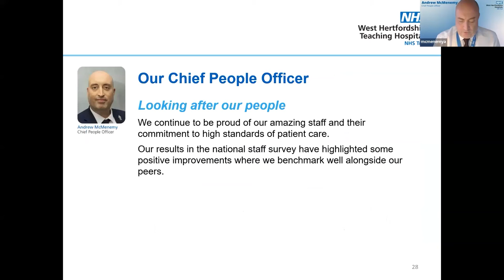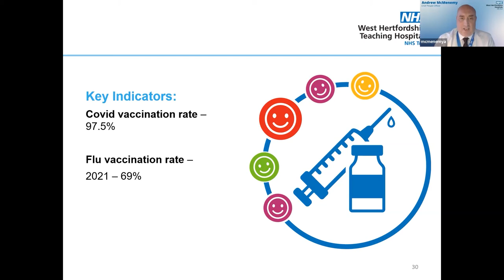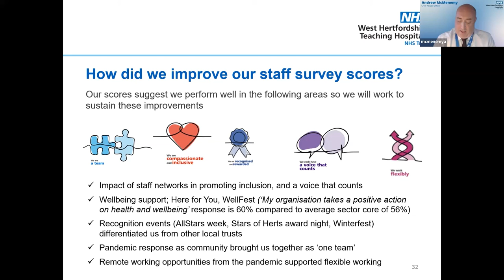AGM 2021/22 - Looking after our staff - Andrew McMenemy, Chief People Officer